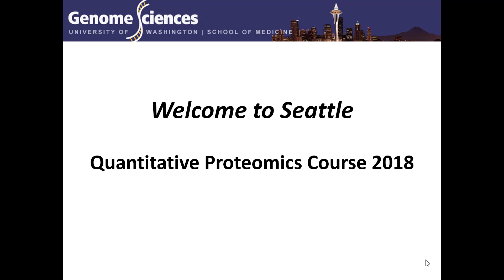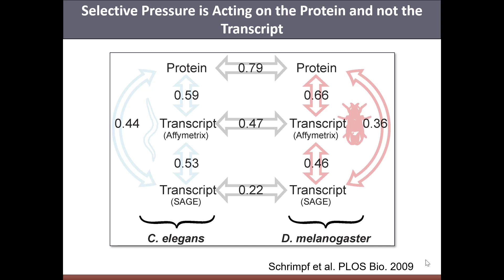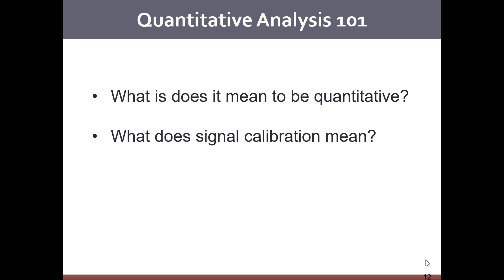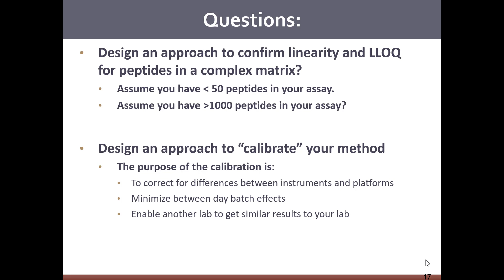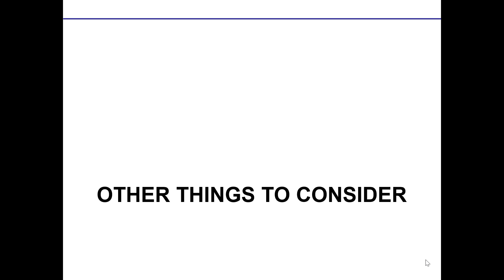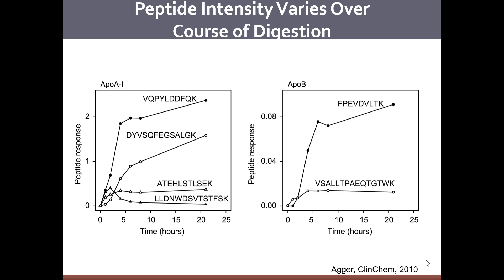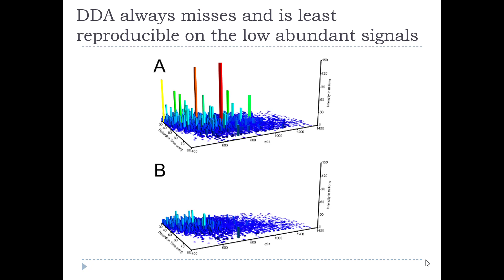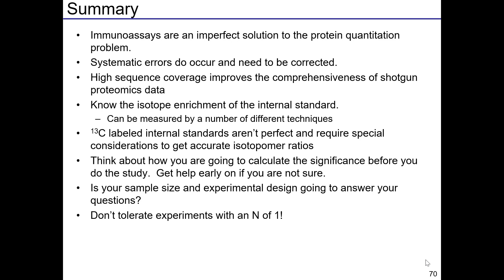2018 Day 1 am 09 00 MacCoss Quant Intro